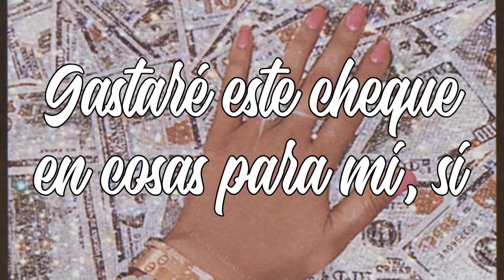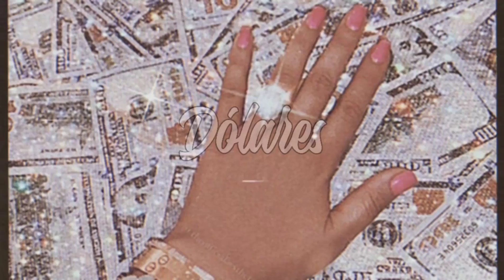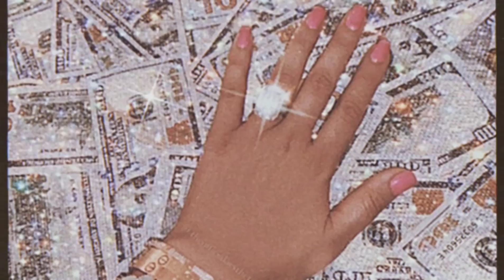LISA - MONEY (Letra)